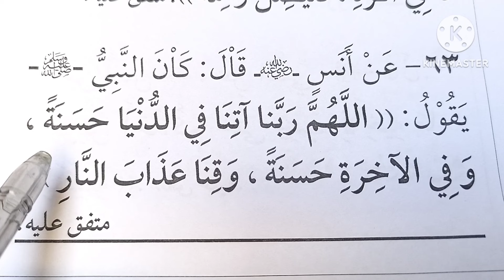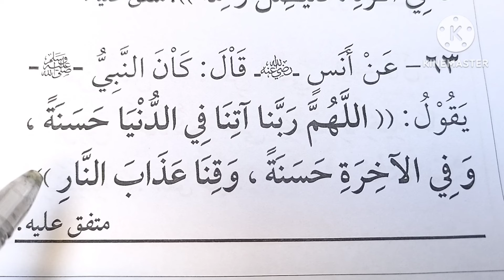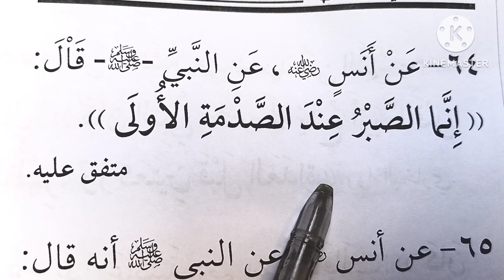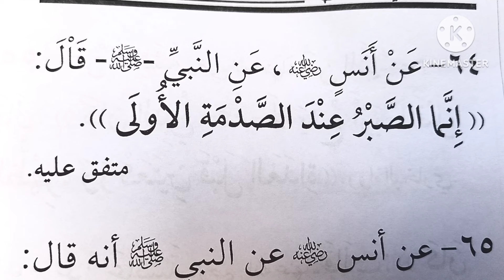احفظ معنا في دورة حفظ ١٠٠ حديث عن رسول الله صلى الله عليه وسلم🥀الحديث ( ٦٣ _ ٦٤ )